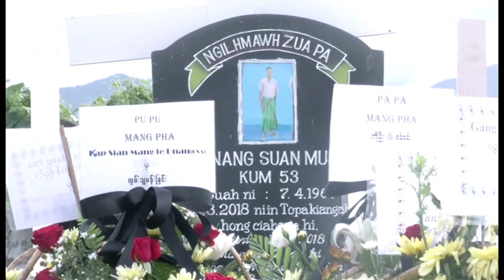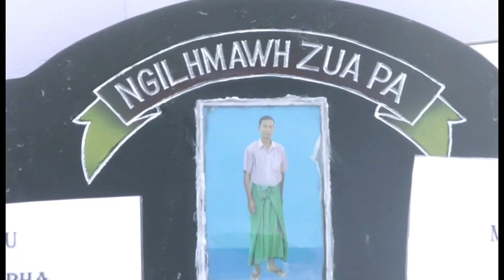PA NANG SUAN MUNG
KUM(53)
PART-5